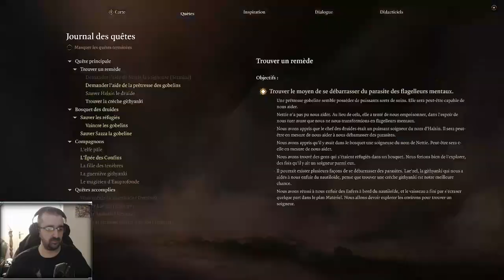Baldur's Gate 3 - Rencontre Enflammée ! - Replay 02